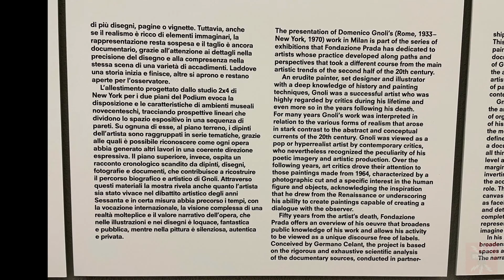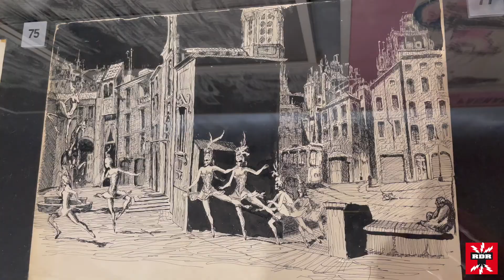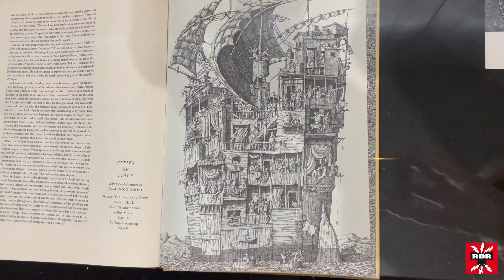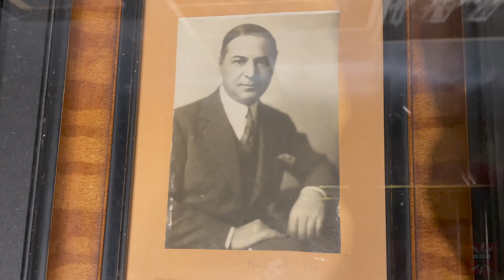TELE RDR 696 - DOMENICO GNOLI - FONDAZIONE PRADA MILANO - 28 Ott 2021–27 Feb 2022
La mostra si presenta come una retrospettiva che riunisce più di 100 opere realizzate da Domenico Gnoli (Roma, 1933 – New York, 1970) dal 1949 al 1969 e altrettanti disegni. Una sezione cronologica e documentaria con materiali storici, fotografie e altre testimonianze contribuisce a ricostruire il percorso biografico e artistico di Gnoli a più di cinquant’anni dalla sua scomparsa. La ricerca alla base del progetto concepito da Germano Celant è stata sviluppata in collaborazione con gli archivi dell’artista a Roma e Maiorca, custodi della storia personale e professionale di Gnoli.